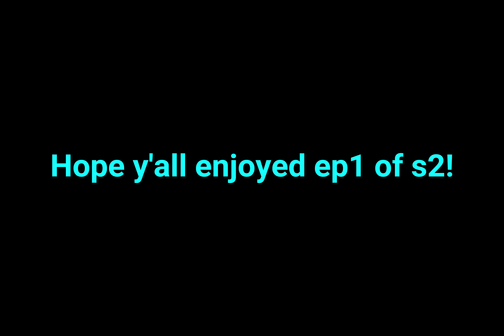THE COSMIC KILLER: S2 E1 (THE REVENGE)